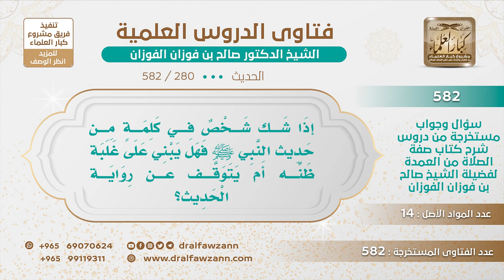[280 -582] من نسي لفظة من حديث نبوي، هل يجوز له أن يرويها بالمعنى؟ - الشيخ صالح الفوزان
-"السؤال: يقول إذا شك شخص في كلمة من حديث النبي ﷺ فهل يبني على غلبة ظنه أم يتوقف عن رواية الحديث؟
الجَوَابُ: يذكر الحديث ويقول بالمعنى، يجيء بالكلمة بالمعنى، يأتي بالمعنى، الكلمة التي لا يتأكد من لفظها يأتي بمعناها الصحيح، تجوز رواية الحديث بالمعنى عند الحاجة.
للاشتراك في قناة الشيخ صالح الفوزان
سؤال وجواب من شرح صفة الصلاة ( 582 ) مقطع

للاستفسار والإقتراحات والدعم
رئيس الفريق
لمشروع كبار العلماء